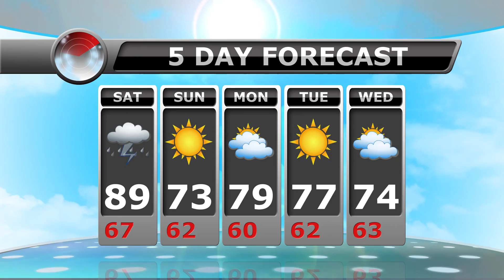JTV News Brief - April 1, 2016